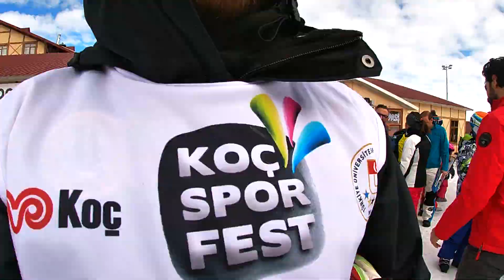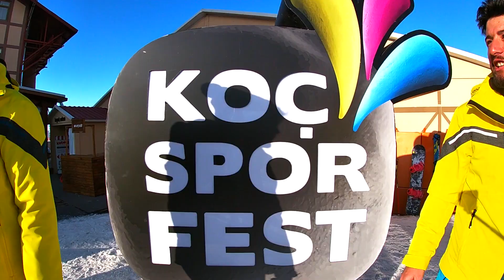Koç Spor Fest 2019 Kış Oyunları Hikayeleri | Hamza Polat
Hamza Polat'ın şampiyonluk performansına bir de yakından bakın...